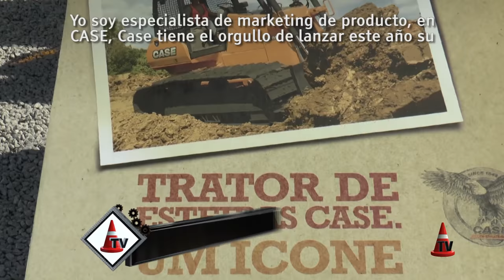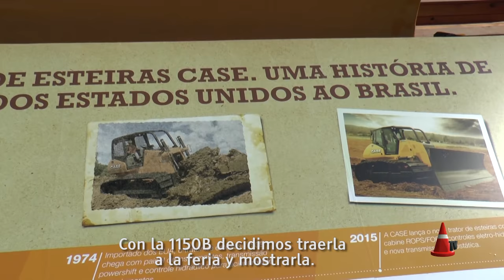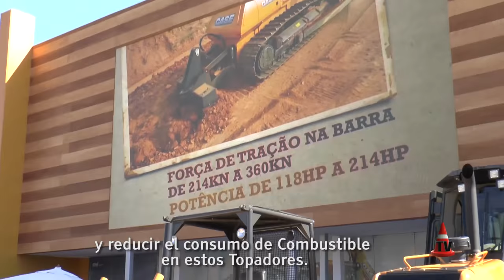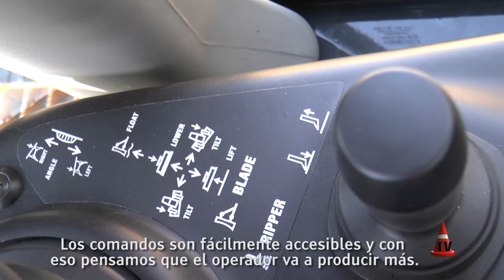M&T Expo 2015 - Stand de CASE - NUEVOS Topadores Bulldozers | Mercado Vial TV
En este bloque te mostramos uno de los lanzamientos más importantes de la última M&T Expo 2015, CASE lanza su nueva línea de Topadores, ahora también fabricados localmente en su planta de Brasil. Proximamente llegarán al resto de Sudamérica.